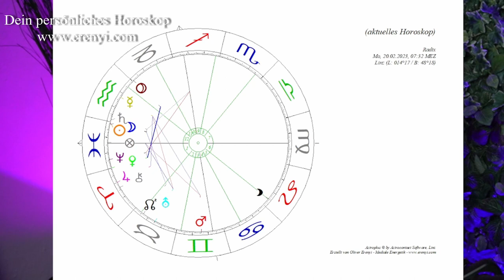Astrologischer Sprengstoff - Neumondhoroskop für März 2023: Eine Analyse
Der Neumond für das Monat März hat es in sich: Geballte Power!

VALENTINSTAG - AKTION: Dein Partnerschaftshoroskop um nur 35 Euro!

Die Horoskope von dir und deinem*r Partner*in in einer Analyse, die alle astrologischen Themen und Aufgaben deiner Beziehung aufzeigt.

2002 hat er seine Leidenschaft zum Beruf gemacht und er begleitet seitdem hunderte Klienten in Seminaren, Einzelsitzungen und auch online.